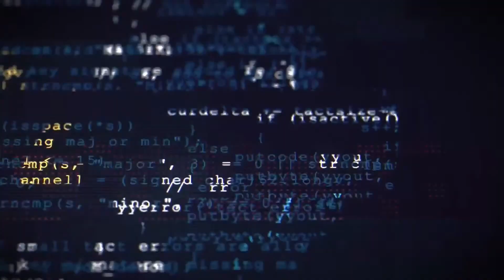Pwn2Own Vancouver 2022 - Synacktiv vs Tesla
Our first entry in the Automotive Category for Pwn2Own Vancouver 2022 has David BERARD and Vincent DEHORS from @Synacktiv target the Tesla Model 3 Infotainment System (with Sandbox Escape). On the line is $100,000 and 10 Master of Pwn points.